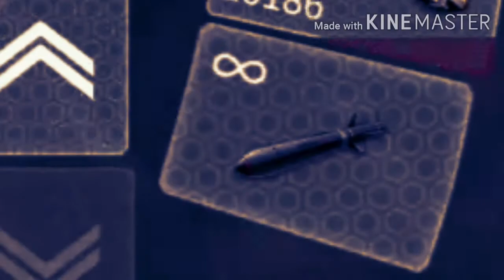Air Combat Online: The Ace of Prime Returns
He returns for another victory